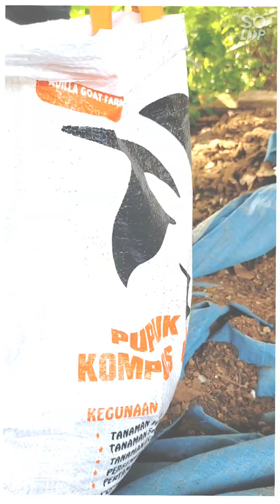Narasumber Pelatihan dan Pendampingan Kambing Perah Mantri BRI 2022